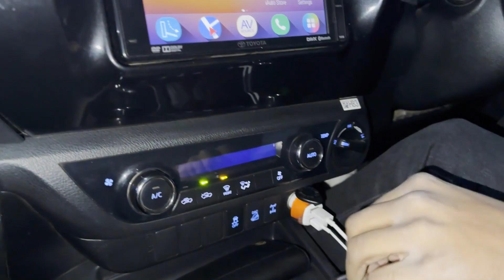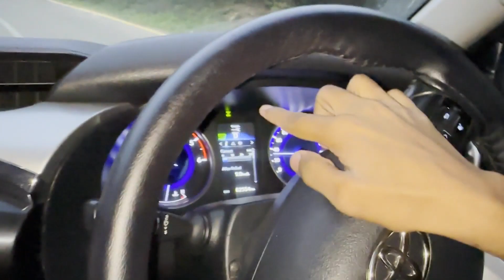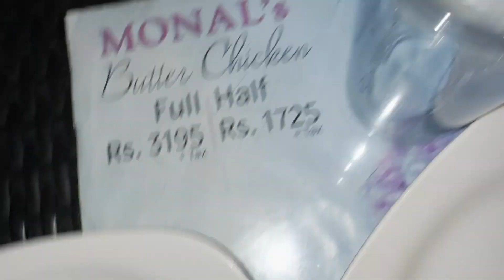Revo Ko Mountain Per Le Gae